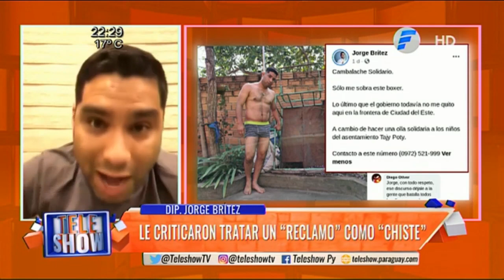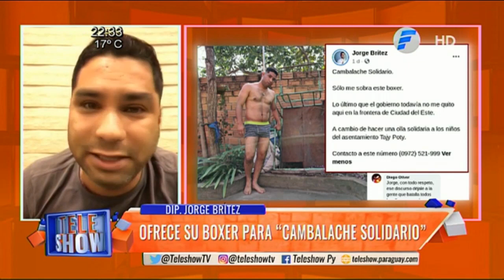Dip. Jorge Britez ofrece su boxer para "cambalache solidaria" | Parte 2